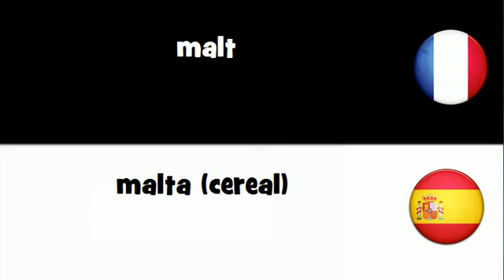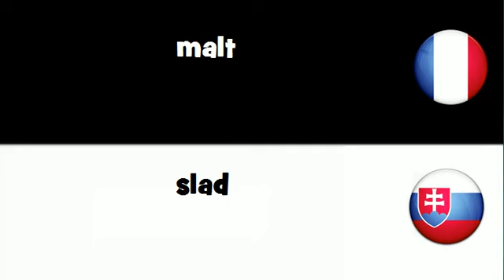Dites le en 20 langues # malt